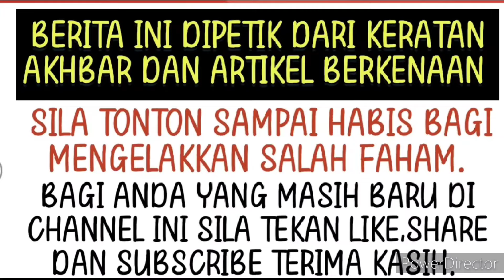Bella dedah sampai hari ini Aliff Aziz tiada usaha untuk berjumpa dengan anak⁉️